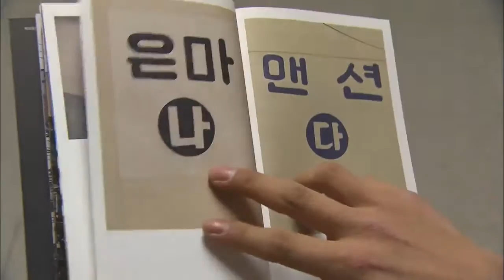Indie Bookstores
[Anchor Lead]

Unlike the mega chain bookstores, the number of independent bookstores is on the rise. They are a place where customers can find a treasure trove of books in various fields of interest.

[Pkg]

This tiny bookstore is located just below Namsan Mountain in Seoul. Books sold here are mostly small volumes of publications printed by one-person publishing houses. This book is a collection of the Korean word for "apartment" stylized in various fonts and letter types. Something like this will be hard to find at a franchised mega bookstore.

[Soundbite] Gang Yeong-gyu(CEO, "Storage Book & Film") : "This book was made to keep record of the names of houses written in very stylish penmanship before they disappear."

This bookstore specializing in music-related books turns into a performance stage on the weekend.

[Soundbite] Park Mirisae(Director, "Liner Note") : "It doesn't end at buying. I hope the store can become a place where people come and engage in deep thoughts."

Such independent bookstores, small but full of character, are increasing in number. In just 4 to 5 years, over a hundred of them have opened nationwide. These unique bookstores are not bound by best-seller lists or popularity but choose to introduce a wider range or extremely rare selections. This approach has increased the flow of visitors.

[Soundbite] Kim Ji-yeong(Customer) : "It was nice. I encountered a variety of books and unexpected ones that caught my attention."

These specialty bookstores are just the place to delve into a particular area of interest or come across that unexpected chance discovery. Independent bookshops continue to evolve into more of a cultural space and not just a place where books are sold.